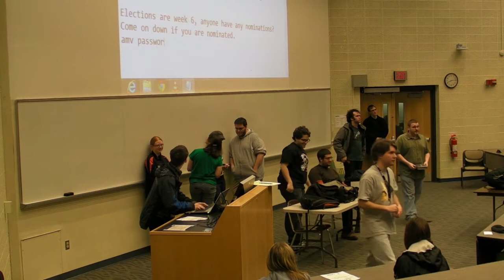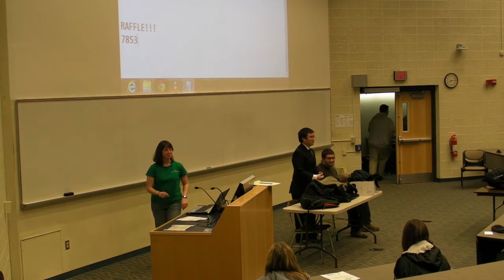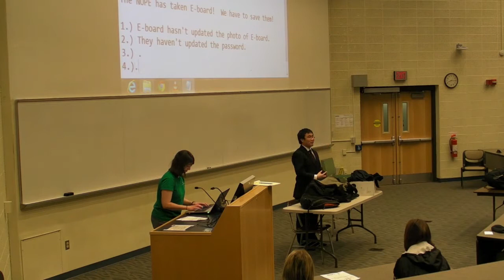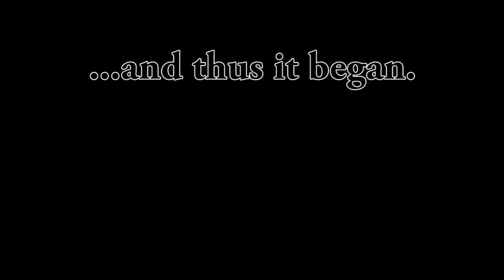RIT Anime Club - 2013 April Fools - Start of meeting & NOPE intro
The start of the 2013 RIT Anime Club April Fools showing... which became less of a showing and more of an event, thanks to the Nefariously Operating Previous Executives (NOPE).